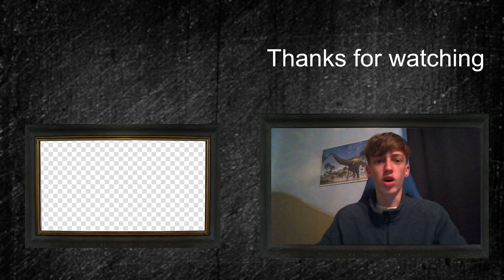I've beaten Zara (850) without spending time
Hi, in this video, I'm gonna play against Zara, the first 850 rated bot that I will beat without spending any time.